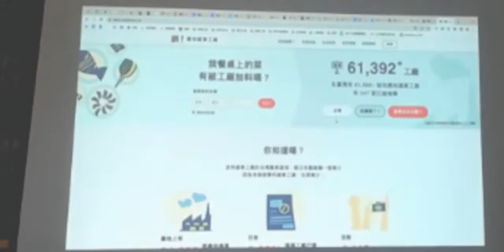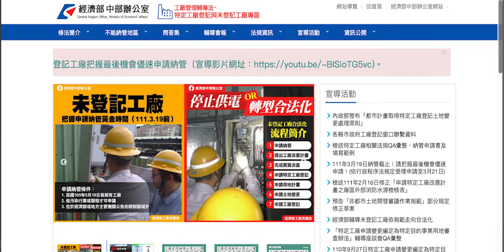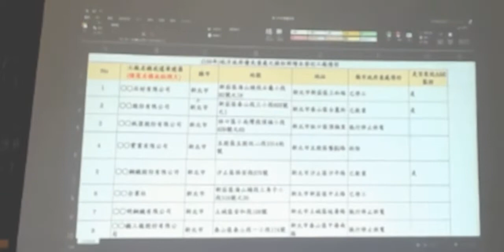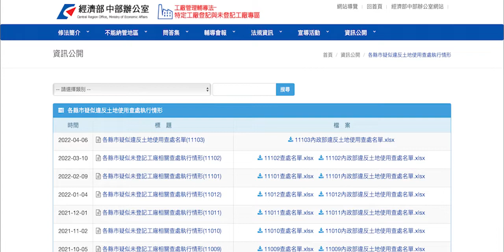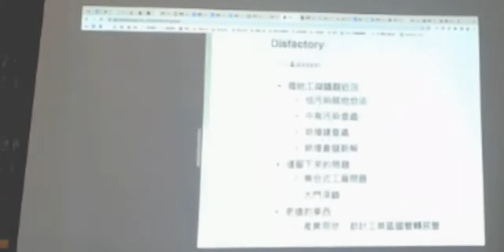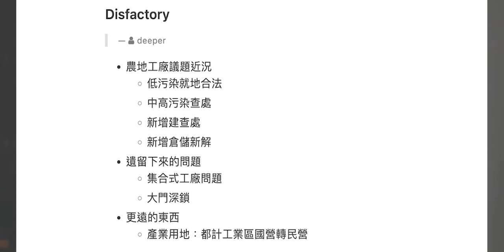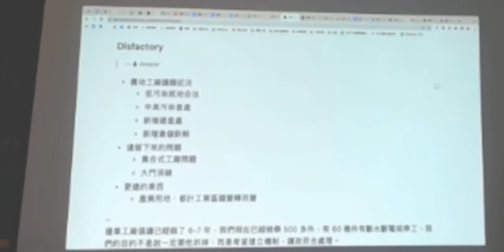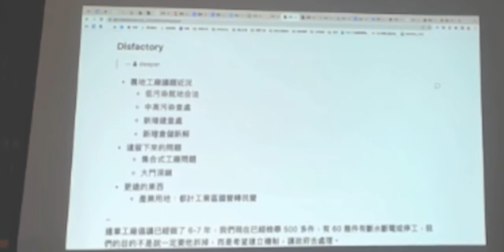南庄桐花松 2022 - 短講 - Disfactory